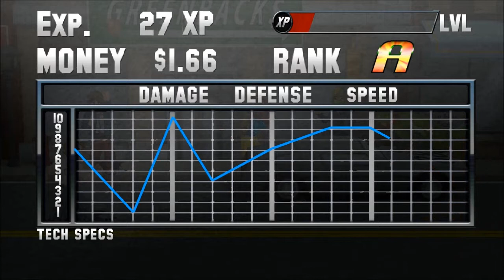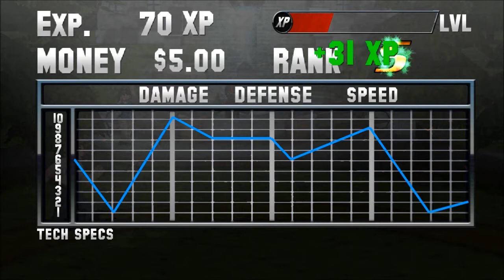Let's Play Saturday Morning RPG - Part 9 - The Trials of Bobby Jett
As I begin to explore town and find many people need Marty's help. Some seek love. Some seek privacy.
After another showdown with a school bully we find the master bounty hunter Bobby Jett.
Ya know that character that was in the movie for like 2 mins but everybody freakin loves? Bobby Jett needs our help hunting down some targets. Lets do this!!